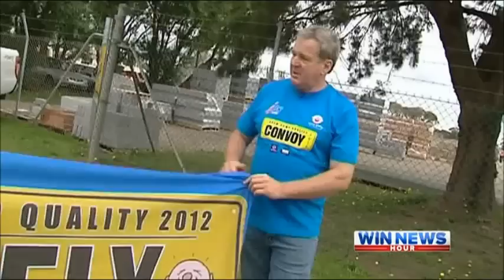WIN News Illawarra - i98FM Camp Quality Convoy Special #5 - "The Auction" (16/11/2012)